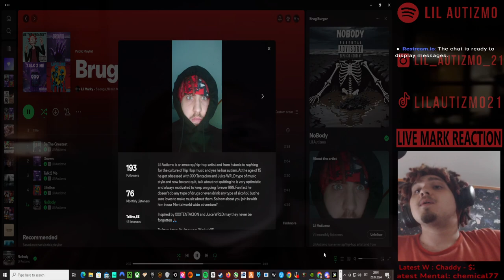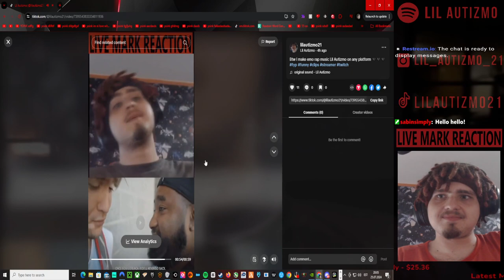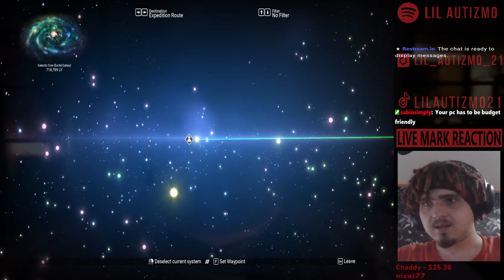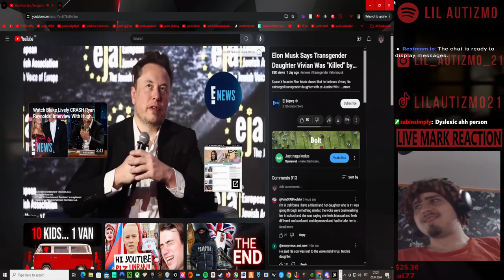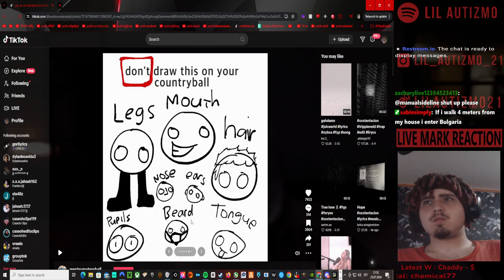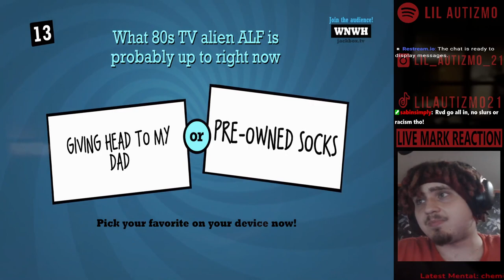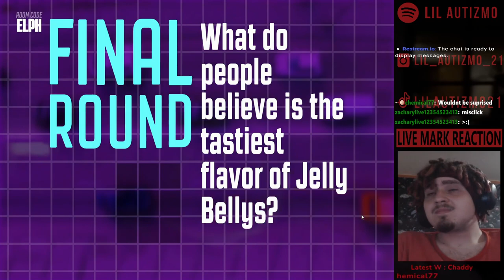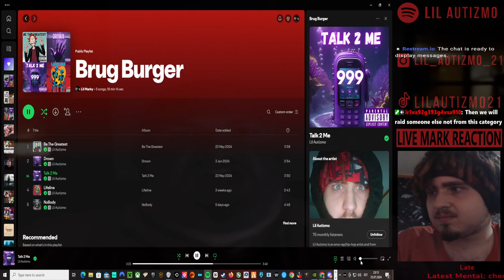🟥 Lil Autizmo 🟥 No Man's Sky🟥 Brug Galaxy +Reactring +Jackbox🟥Full Stream! 17 🟥